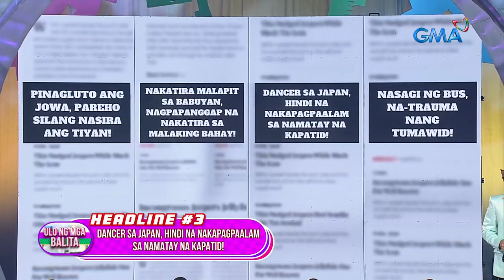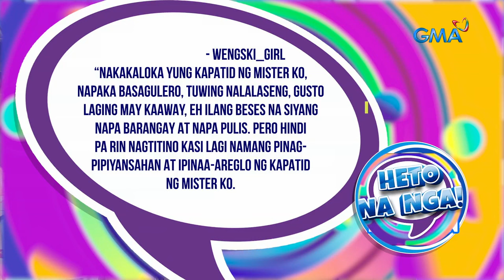TiktoClock: Mikee Quintos, NAGUSTUHAN ng mga KOREANO?! (Full Episode)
Aired (February 6, 2024): Ano kaya ang latest chika tungkol sa Korean-related business ni Mikee Quintos? Samahan natin si Archie Alemanya halungkatin ‘yan at iba pang showbiz chismis dito sa video!

Watch ‘TiktoClock' weekdays at 11:15 AM on GMA Network hosted by Kim Atienza, Pokwang, Jayson Gainza, Faith Da Silva, and Rabiya Mateo.